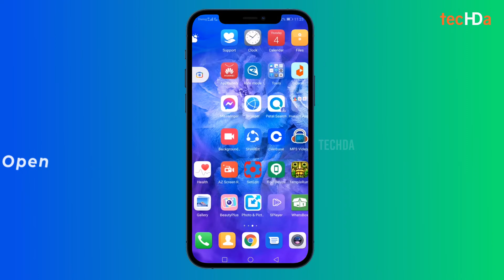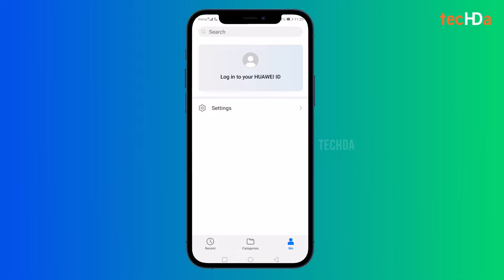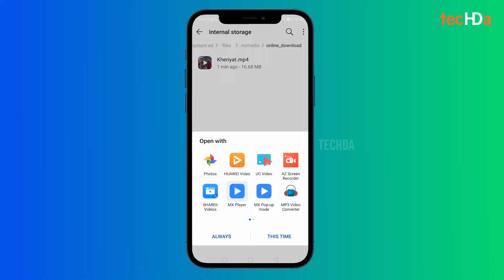how to download mx player video in gallery || save mx player download video in gallery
Hey Guys! in this video,  I am going to show you how to download mx player video in gallery with simple and easy Trick. just Follow my steps

how to save mx player download video in gallery,
mx player download video save in gallery,
how to download mx player video in gallery,
how to save any video from mx player to gallery,
how to share mx player download video,
how to save the mx player movie in gallery,
how to move mx player download video in gallery,
how to transfer mx player download video in gallery,
mx player movie download save in gallery,
mx player video download in gallery,
mx player video save in gallery
how to download mx player video in gallery in tamil
how to download mx player video in gallery with app
how to download mx player video in gallery in samsung
how to download mx player video in gallery in laptop
how to download mx player video in gallery malayalam
how to download mx player video in gallery in kannada
how to download mx player video in gallery in vivo mobile
 how to download mx player video in gallery 2022
how to download mx player video in gallery in pc
 how to download mx player video in gallery without subscription
 how to download mx player video in gallery playback error
how to download mx player video in gallery 2021 telugu
how to download mx player video in gallery without download option
how to download mx player video in gallery in hindi
how to download mx player video in sd card